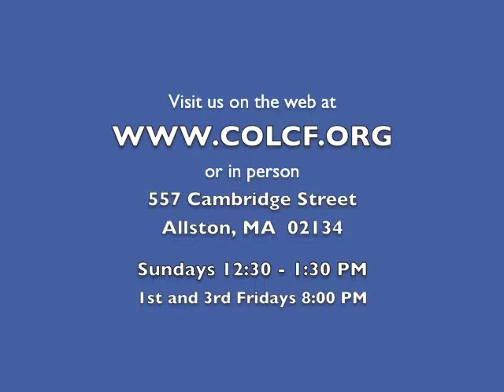2 Minutes of Prayer w/ Pastor Emmett (Friday, 10/17/2014)